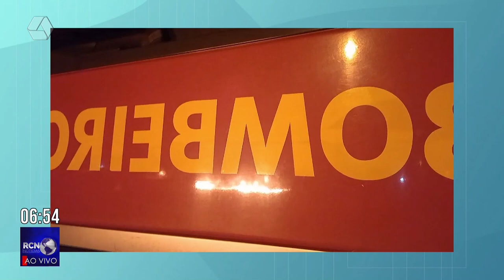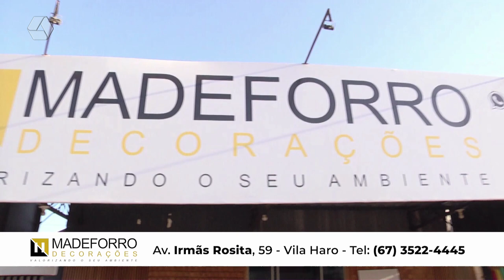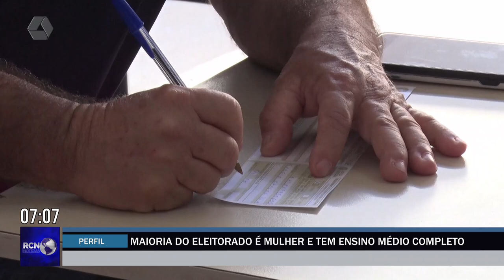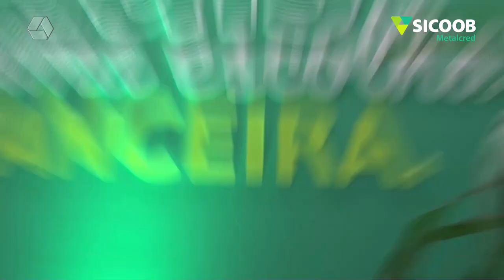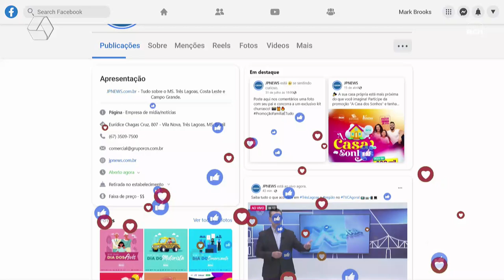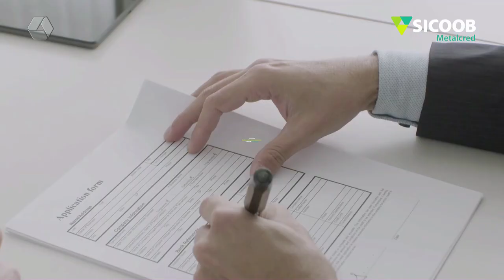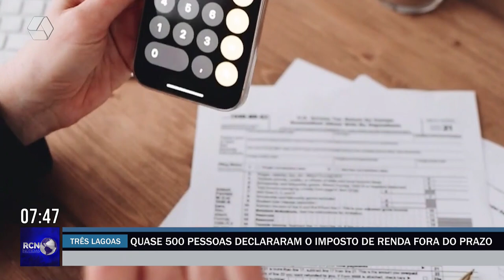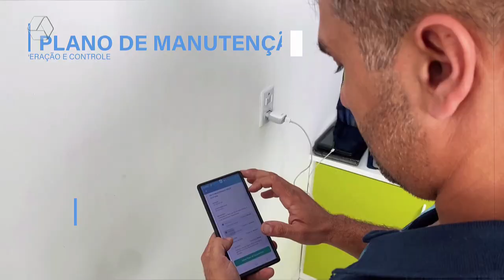RCN NOTÍCIAS 13-08-2024